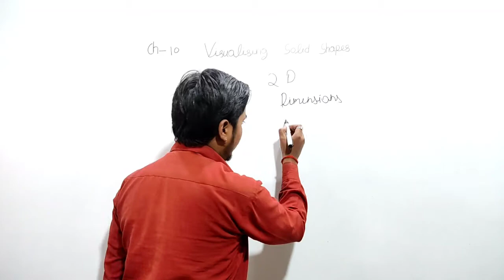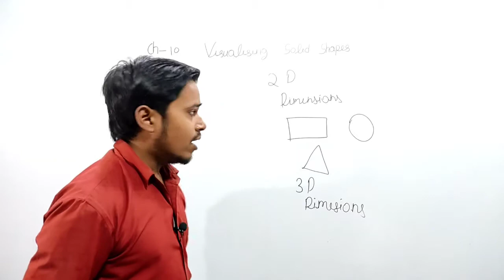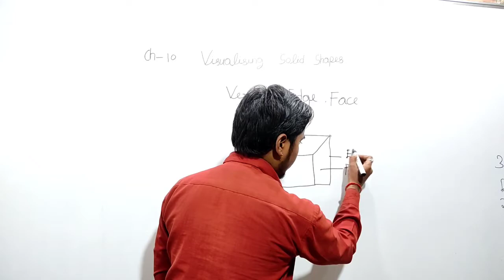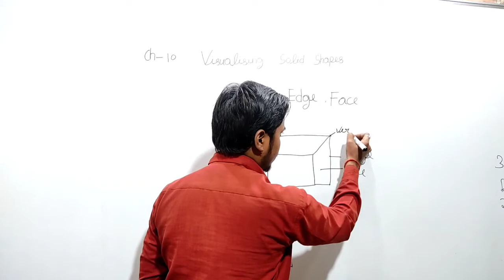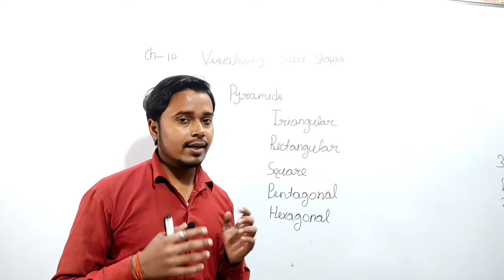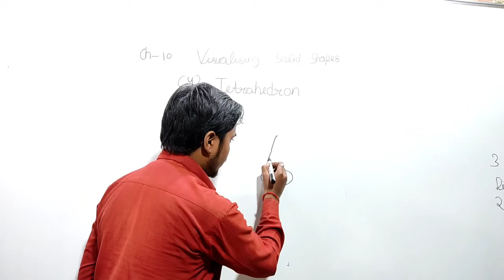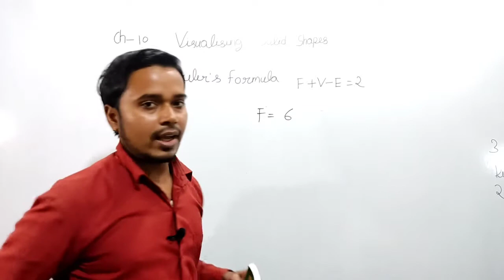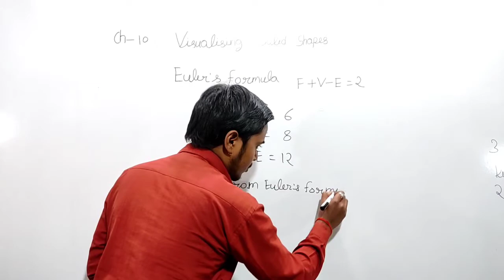Introduction - visualising solid shapes/chapter 10 class 8th maths/sm_math8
Introduction - visualising solid shapes/chapter 10 class 8th maths